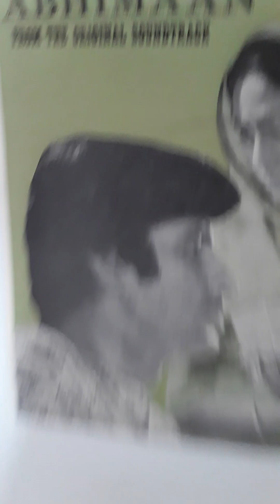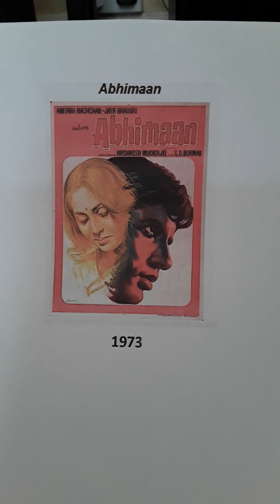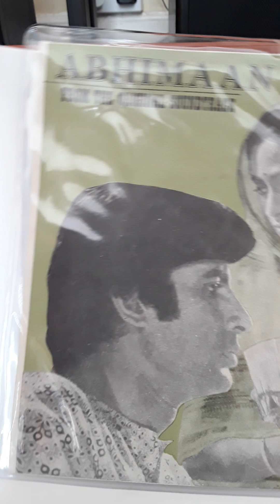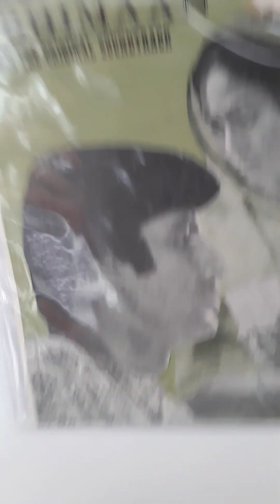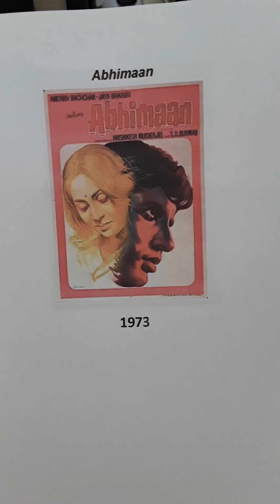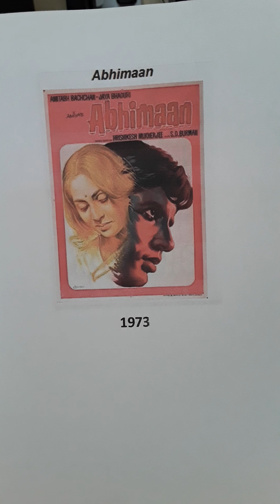ABHIMAAN..1973..45 RPM EP..FOUR SONGS..LATA MANGESHKAR, MOHD.RAFI AND KISHORE KUMAR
ABHIMAAN..1973..45 RPM EP..FOUR SONGS..MUSIC.S.D. BURMAN..LYRICIST..MAJROOH SULTANPURI..1. TERE MERE MILAN KI YEH RAINA..KISHORE KUMAR AND LATA MANGESHKAR 2. MEET NA MILA RE MAN KA..KISHORE KUMAR. 3. TERI BINDIYA RE.LATA MANGESHKAR AND MOHD.RAFI.  4. PIYA BINA PIYA BINA..LATA MANGESHKAR..Uploaded for listening pleasure and or educational purposes only and no disrespect or discourtesy or any copyright enfringement intended to any music or film organisations. I try to find what in my opinion are songs for individuals who enjoy listening to music for pleasure and appreciation only.